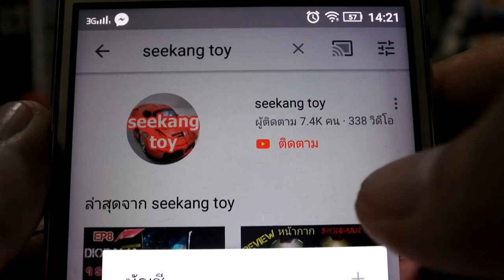แห่เทียนอำเภอพิมาย 61 วันสบายๆกับ seekang toy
พามาดูเทียน อำเภอพิมาย อำเภอ สงบ ที่อยู่ติดธรรมชาติ ต้นไม้ เเม่น้ำมูลเมืองนี่คุณได้เที่ยวกับวัฒธรรม สถาปัตยกรรมไม้ ปูน ที่มีรูปแบบหลายสิบปี เมืองสงบ ชิวๆ แต่อบอุ่นมาเที่ยวกันเยอะๆ นะครับ